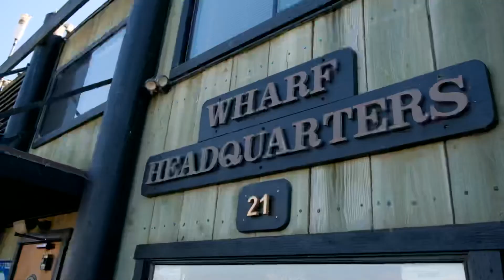curing my depression in ONE WEEK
a fun lil video about depression with a v sad ending but a part 2 on the way.

MY PODCAST:
audio version:

Snap:
luke-huston

make me tik tok famous:
luke_huston

love, your friendly neighborhood quirky teen ✌🏻